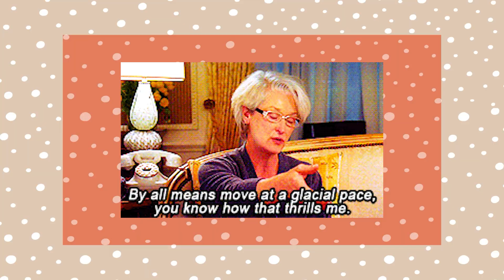October Wrap-Up | 5 Books I Read & 5 DNFs | Fantasy, Romance & Thriller Picks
📚 In my October reading wrap-up, I managed to finish only 5 books while DNF-ing (Did Not Finish) another 5! This month was a rollercoaster of fantasy and romance reads, with some books not quite making the cut. But I did discover a new favorite: House of Roots and Ruin by Erin A. Craig—a fantasy thriller that completely captivated me! 💀✨

If you're into fantasy romance, romantic thrillers, or just love a good spooky story, you’ll want to check out my top book pick for October and hear why some books just didn’t work for me this time around. Whether you’re looking to add to your TBR or avoid potential DNFs, this video has all the honest details!

✨ Books finished and loved:

    House of Roots and Ruin by Erin A. Craig – My top fantasy thriller of the month
    Savor It by Tara DeWitt – A small town romance

All music from Steambeats by Harris Heller/Senpai Records